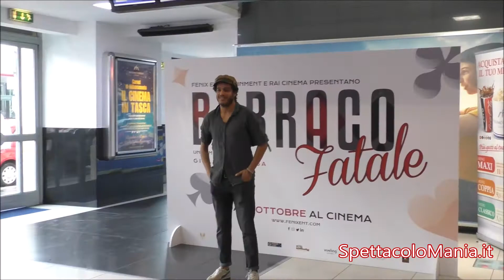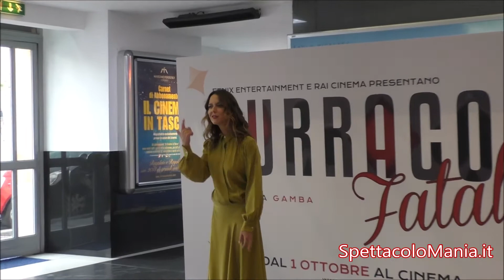Burraco Fatale: il Photocall